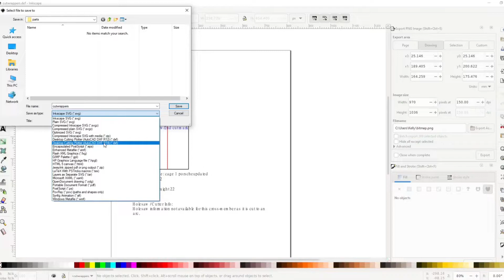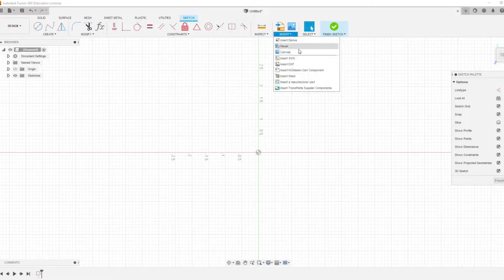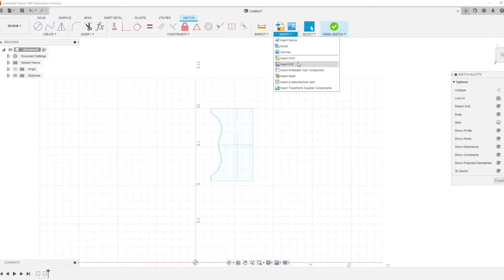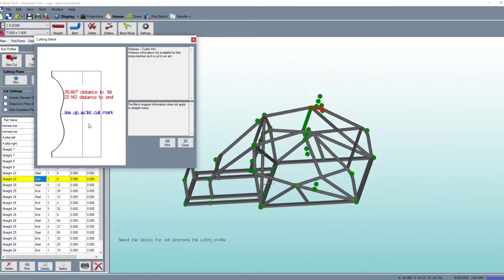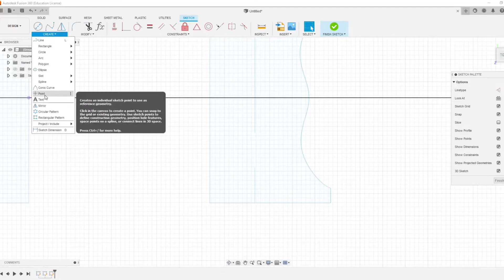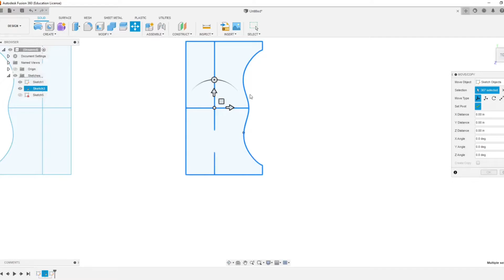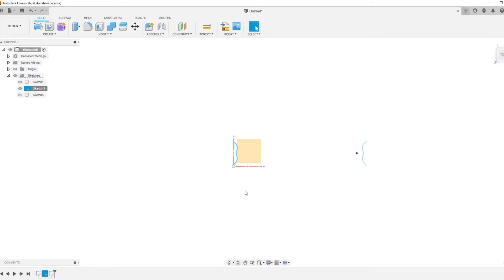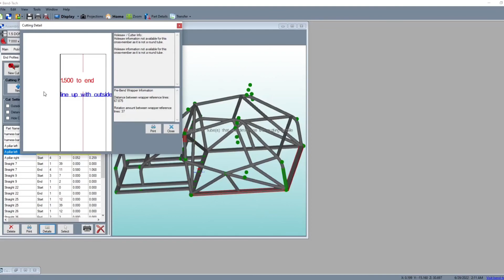CNC plasma tube notching - for those without the bendtech dragon!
If the cut path is not symmetric it may be better to mirror it rather than rotate it.